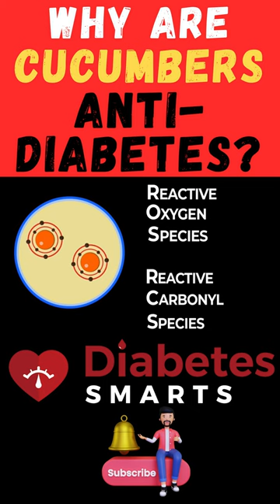What Makes Cucumbers So Good For Diabetics?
The secret powers of CUCUMBERS...